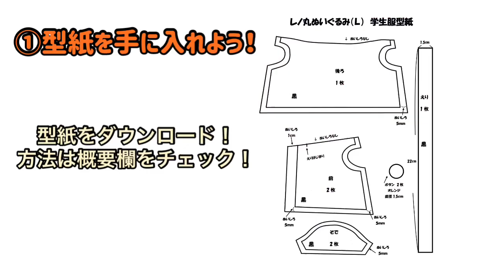レノ丸衣装つくり隊がおおくりする【おうちでレノ丸】第一弾 ミシンいらずで簡単！レノ丸の衣装を作ろう！その１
レノ丸衣装つくり隊の皆さんが、レノ丸がホームゲームで実際に着た衣装をぬいぐるみ(Lサイズ）サイズで作ってくれました！
ミシンいらずで簡単に作れますのでぜひ皆さんもレノ丸を着せ替えてあげてください！！

次回は帽子やカバンなどを作っていきます。
おうち時間をレノ丸と一緒にすごしてみてはいかがでしょうか。

疑問、質問はレノ丸衣装つくり隊のSNSアカウントへどうぞ！！

‹作り方の紹介›

●準備物
黒いフェルトあとオレンジのフェルト
スナップ

針
糸
はさみ
糸切りばさみ
チャコペン(色鉛筆でもOK)

①型紙を手に入れよう
こちらから！

①型紙を切る

②前身ごろと後身ごろの肩と脇を縫い合わせる
(分かりやすくするため糸はオレンジ色で塗っています)

③すそを折って縫う

④そでを縫う
そで口を折って縫う

⑤そで下をあわせて縫う
最後にひっくり返して表にする

⑥そで山をそでぐりに縫い付ける

⑦えりをつける

⑧前端を折って縫う

⑨ボタンをつける
スナップもつけます

完成！

レノ丸ぬいぐるみLサイズは
レノファ山口オンラインショップで発売中！

‹MUSIC›
Unlimited tone　： RENOFA SOUL